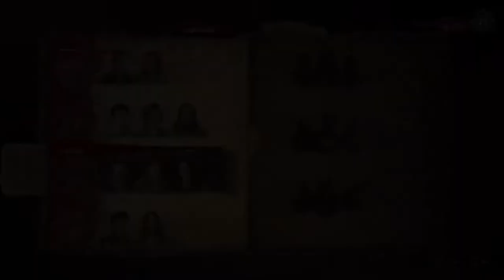Evil Dead with Thomas and the thief